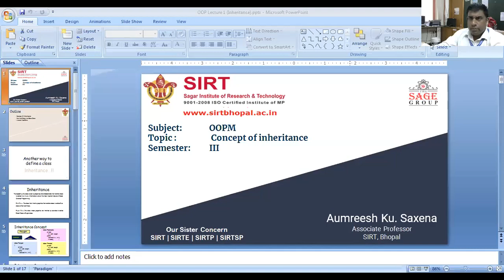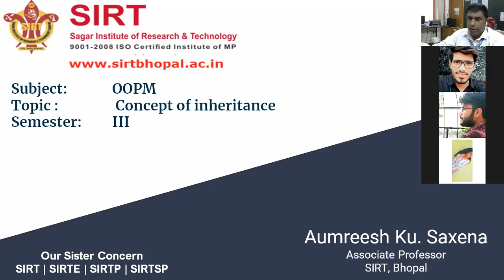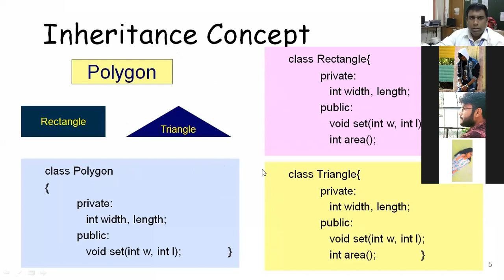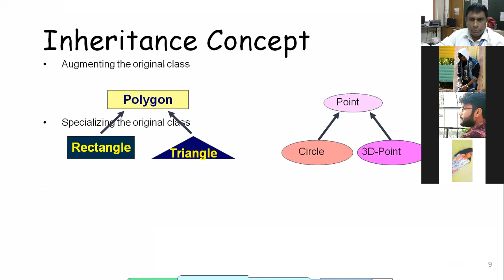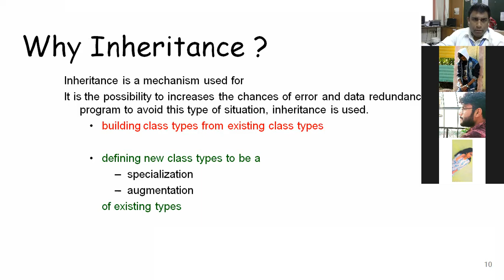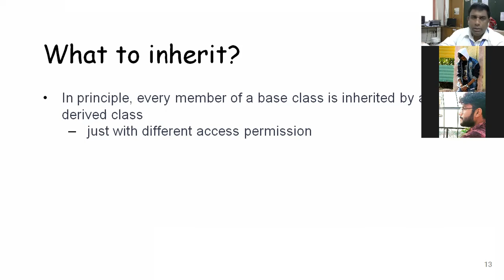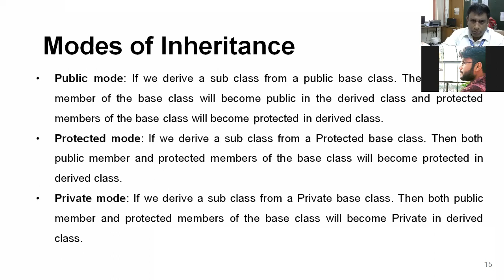Inheritance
IT-304 OOPM Inheritance